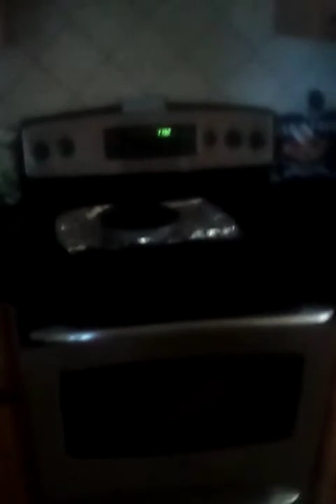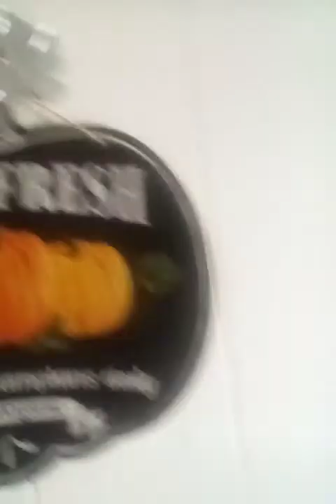My clean house walk through